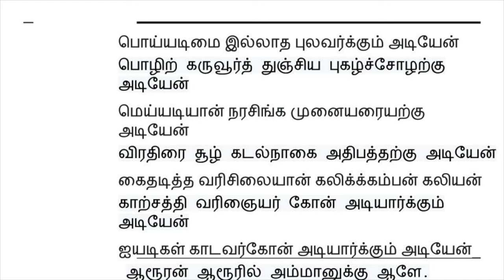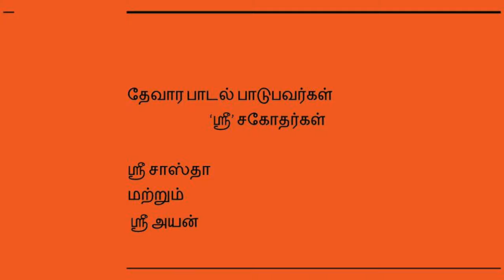Sastha & Ayan recite Devaram song - Thiruthondar Thogai by Sundara Moorthy Nayinaar